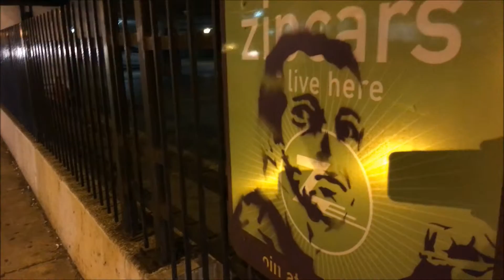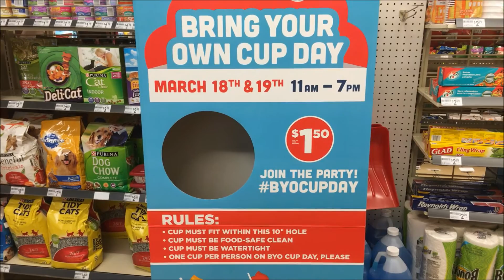DON'T FORGET THE CUP // Marconi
{itunes, stitcher, spreaker, soundcloud notreadypod }

Please: Be respectful in the comments. Thanks for all your support, giving the video a like and leaving a comment is always appreciated!

- Marconi